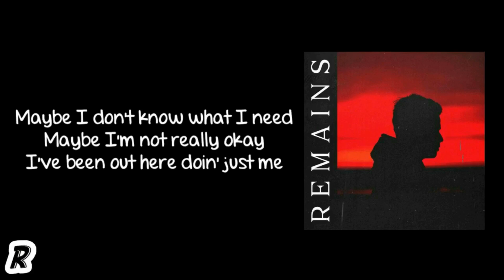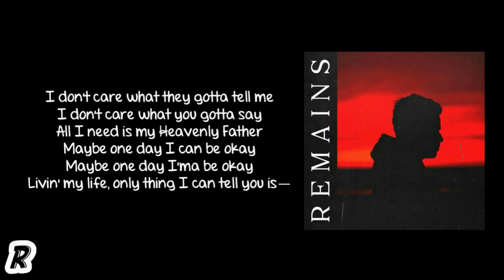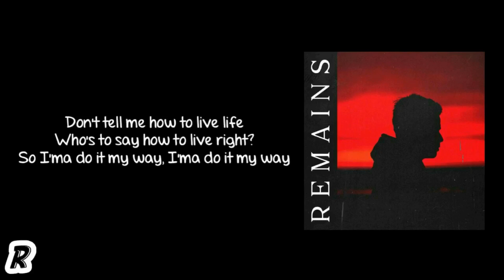Ivan B - My Way (Lyrics)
Song: My Way
Artist: Ivan B
Album: Remains

ivan b lyrics
my way lyrics
my way lyrics ivan b
my way ivan b lyrics